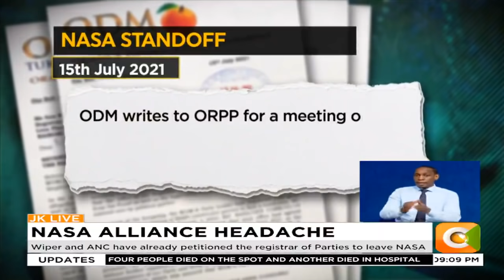Raila & Kalonzo set to hold meeting on the sharing of political party’s funds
The fate of the national super alliance NASA and the One Kenya Alliance is hinged on a meeting between ODM leader Raila Odinga and wiper party leader Kalonzo Musyoka. The two leaders are set to meet over the controversial sharing of the political parties fund. While NASA constituent parties forming the One Kenya Alliance resolved to petition the registrar of political parties to resign from Nasa, it is emerging that this decision can only be informed by how the meeting between the two principals go.